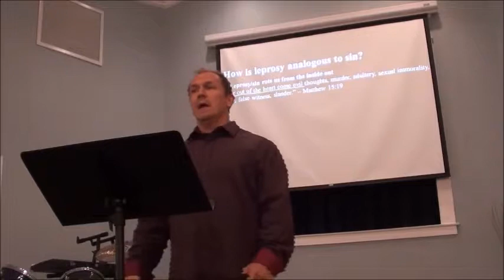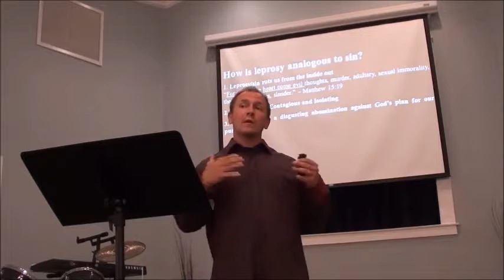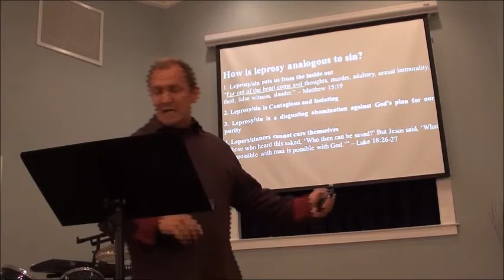How is Leprosy Analogous to Sin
In the Bible, Leprosy is a frequent analogy for sin. In this snippet, I explain how. To find out how “Jesus Heals” both, go to the full video